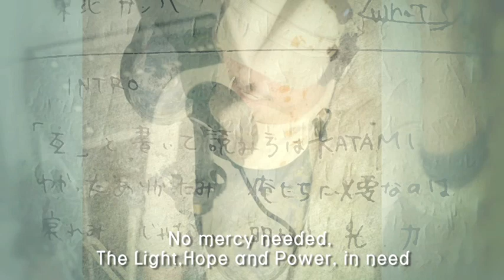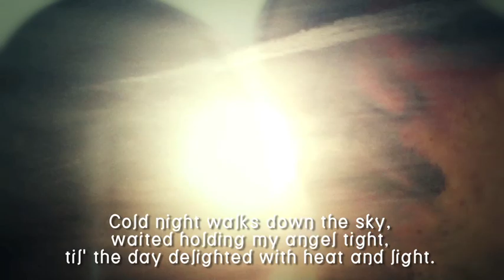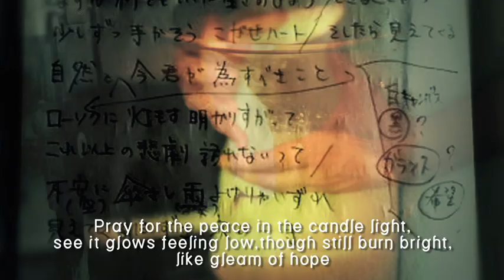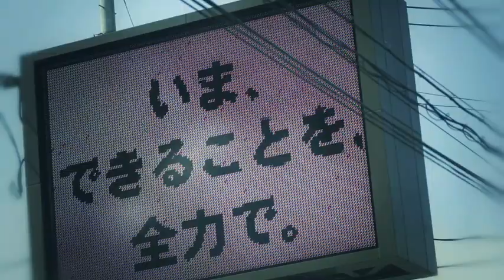GAGLE - UBUKOE (See the light of day）- with English subtitles -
Charity song for The East Japan Earthquake on 11th Mar.

also available on 10inch picture vinyl with instrumental ver.
cat# JSV-100 - limited memorial press.

directed by Kazufumi Kimura (KIMGYM)
photo by Watabe 4500 & Gerhun